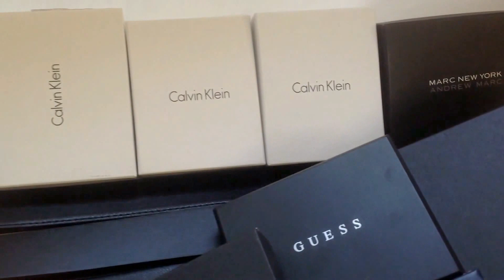Đồ Hiệu US Shop bóp ví da nam, dây nịt thắt lưng nam, hàng hiệu xách tay Mỹ giá tốt, rẻ, uy tín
Shop bóp ví nam, dây nịt thắt lưng nam hàng hiệu cao cấp. Kho mua sắm ví da nam hàng hiệu nhập từ Mỹ giá tốt. Cam kết chỉ bán ví hàng hiệu chính hãng 100%. Ship hàng toàn quốc,
Ví nữ hàng hiệu chính hãng cao cấp tại Mèo Yêu.com. Bạn có thể mua sắm ví da nữ hàng hiệu, ví nữ cầm tay nhập từ Mỹ 100% với giá cực tốt, cực rẻ
Chuyên phân phối Bóp da, Ví da, dây lưng da outlet HÀNG HIỆU CHÍNH HÃNG, Nhập từ Mỹ, Shop bán đúng hàng chính hãng nhập từ Mỹ , thank shop nhiều , mình sẽ ủng hộ shop